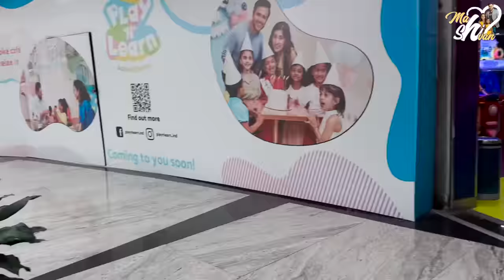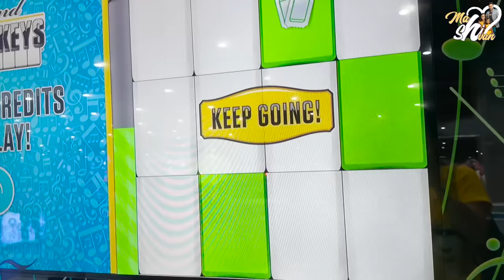Pregnancy లో 1st Outing With Little Shopping 🛍️ || @Mahishivan || Tamada Media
And also ishmartjodi season2 reality show with my husband. now we on Zee Telugu FAMILY NO 1 along with out cute princess HARINI, and many others TV shows .. now me and my family coming with our own YouTube channel to entertain you guys so please